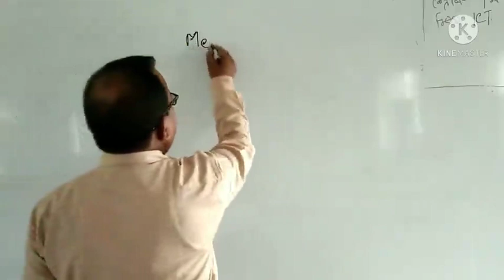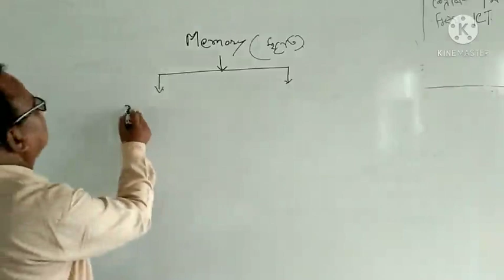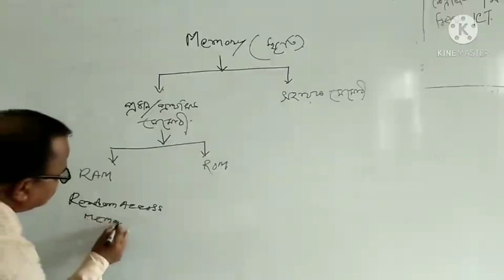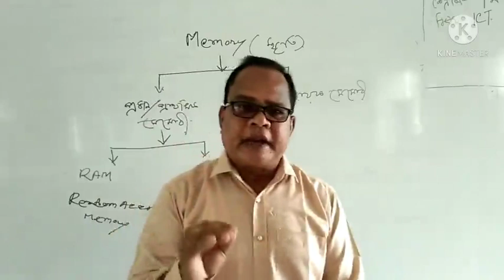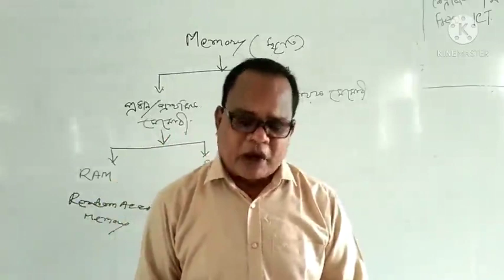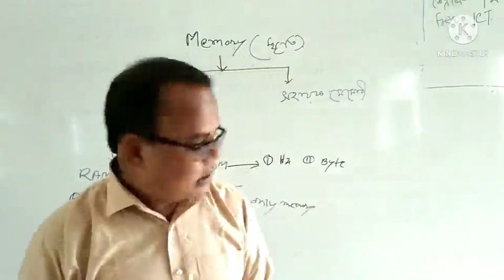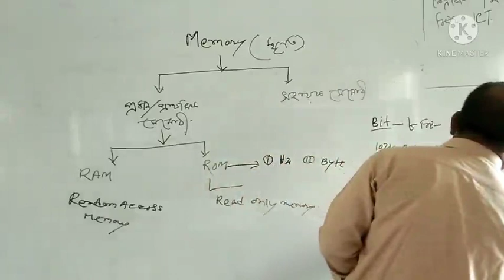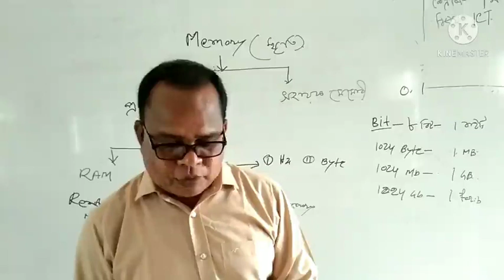Md.A.Mottaleb,Sr teacher Boda pilot girls school and college,Boda,Panchagarh, ( Ict Vii)